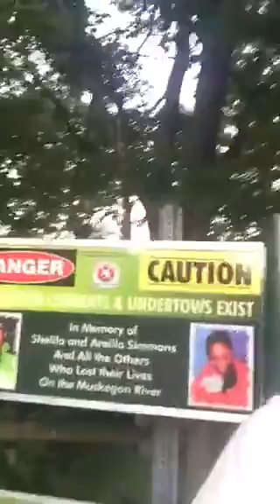2 huge catfish!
2 huge catfish! Try to guess the weight and if you get it right I’ll give a shout-out in my next video